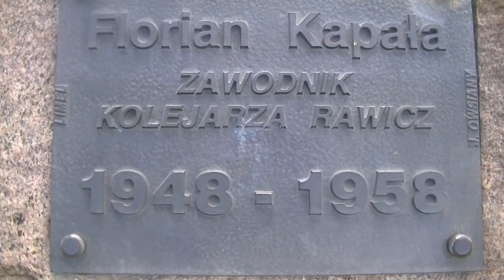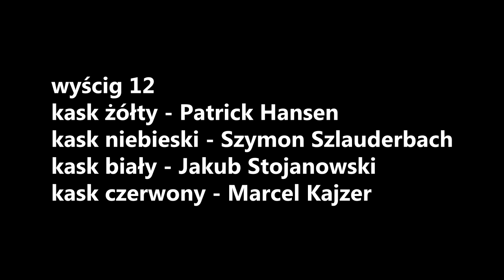Kolejarz Rawicz - RzTŻ Rzeszów (29.08.2020)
Relacja wideo z meczu czwartej rundy spotkań polskiej drugiej ligi żużlowej w sezonie 2020 pomiędzy Kolejarzem Rawicz a Rzeszowskim Towarzystwem Żużlowym Rzeszów. Mecz odbył się w sobotę 29 sierpnia 2020 roku i zakończył się zwycięstwem Kolejarza Rawicz 54:35.

Kolejarz Rawicz - 54 pkt.
9. Bartosz Smektała - 12 (3,3,3,3,-)
10. Max Dilger - 11+1 (2,1,2*,3,3)
11. Marcel Kajzer - 3+1 (0,1,1*!,1)
12. Keynan Rew - 8+1 (0,3,2,2*,1)
13. Jaimon Lidsey - 10 (3,3,3,0,1)
14. Kacper Pludra - 3 (2,1,0)
15. Szymon Szlauderbach - 7 (3,1,3,0)

RzTŻ Rzeszów - 35 pkt.
1. Dawid Stachyra - 3 (2,0,0!,1,-)
2. Patrick Hansen - 6+1 (1*,2,1,2,u)
3. Kenneth Hansen - 9+2 (1*,2,2,2,2*)
4. Patryk Rolnicki - 4+1 (3,0,1*,d!)
5. Dawid Lampart - 13+1 (2,2,3,1*,2,3)
6. Mateusz Majcher - 0 (w,d,-)
7. Jakub Stojanowski - 0 (d,0,0,d)

Bieg po biegu:
1. (63,53) Smektała, Stachyra, K. Hansen, Kajzer - 3:3 - (3:3)
2. (63,37) Szlauderbach, Pludra, Majcher (w), Stojanowski (d) - 5:0 - (8:3)
3. (62,57) Lidsey, Lampart, P. Hansen, Rew - 3:3 - (11:6)
4. (64,41) Rolnicki, Dilger, Pludra, Majcher (d) - 3:3 - (14:9)
5. (64,31) Rew, K. Hansen, Kajzer, Rolnicki - 4:2 - (18:11)
6. (63,15) Lidsey, P. Hansen, Szlauderbach, Stachyra - 4:2 - (22:13)
7. (62,68) Smektała, Lampart, Dilger, Stojanowski - 4:2 - (26:15)
8. (62,87) Lidsey, K. Hansen, Rolnicki, Pludra - 3:3 - (29:18)
9. (62,93) Smektała, Dilger, P. Hansen, Stachyra - 5:1 - (34:19)
10. (63,56) Lampart, Rew, Kajzer, Stojanowski - 3:3 - (37:22)
11. (64,15) Smektała, Rew, Stachyra, Rolnicki (d) - 5:1 - (42:23)
12. (63,97) Szlauderbach, P. Hansen, Kajzer, Stojanowski (d) - 4:2 - (46:25)
13. (64,10) Dilger, K. Hansen, Lampart, Lidsey - 3:3 - (49:28)
14. (64,12) Dilger, Lampart, Rew, P. Hansen (u) - 4:2 - (53:30)
15. (63,87) Lampart, K. Hansen, Lidsey, Szlauderbach - 1:5 - (54:35)